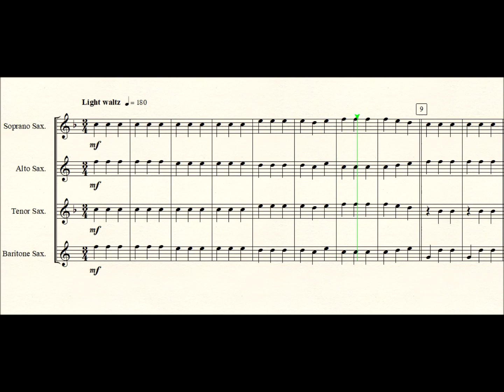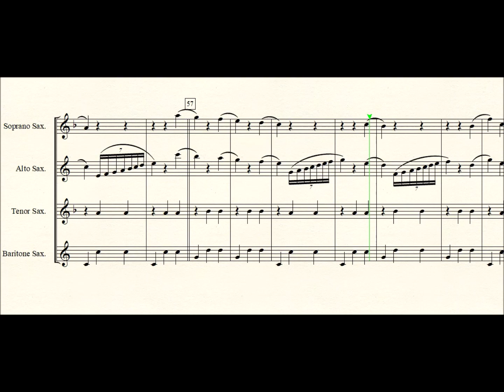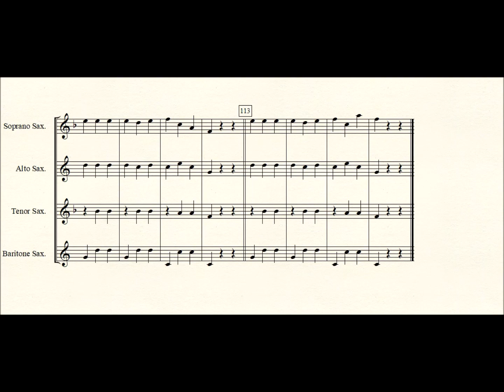Chopsticks for Saxophone quartet.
Chopsicks by Euphemia Allen (A.K.A. Arthur de Dulli) arranged for SATB Saxophone quartet by Seesharp.